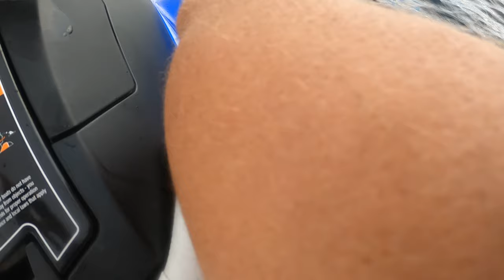INCREDIBLE SOLO Fishing FIGHT! | First time EVER JETSKI FISHING! | Raw & Un-Cut! | Ep.119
This trip I do a solo fishing mission and catch the fish pf a lifetime!!

Become a SUPPORT MEMBER!!

Use my code:
"captain_jack_spearo"

Cameras used:
Gopro Hero 8
Sony a6000

Abaco Polarized - @abacosunglasses on Instagram